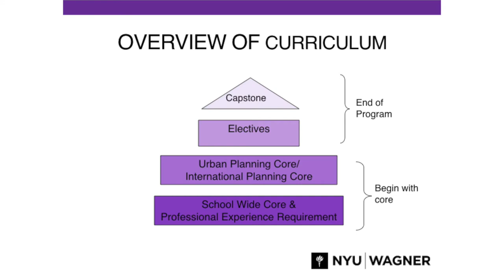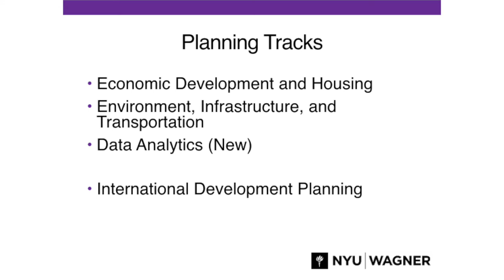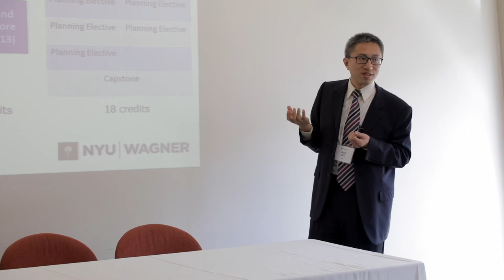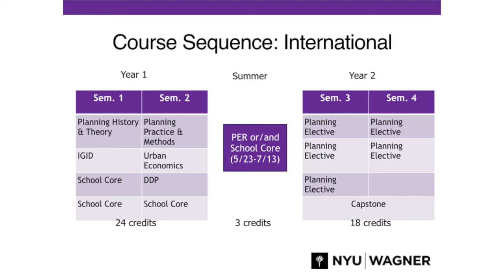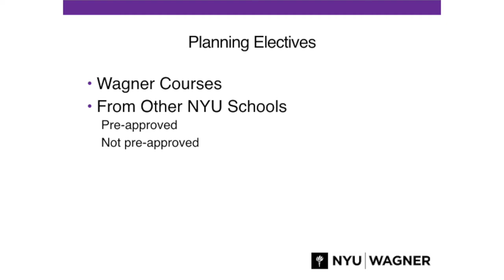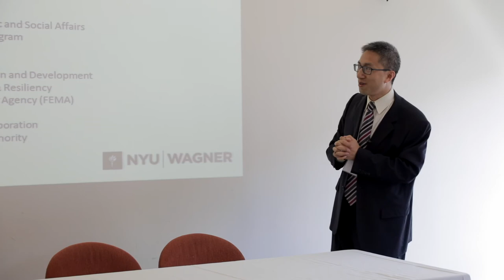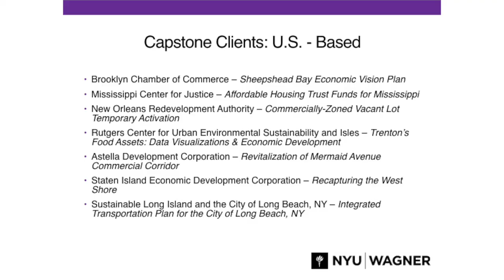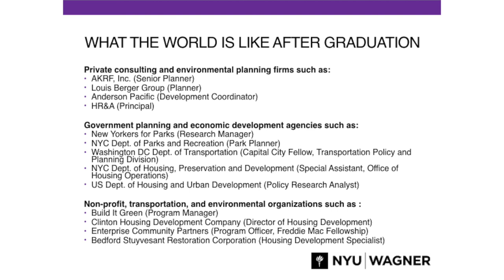Master of Urban Planning Overview at NYU Wagner Admitted Student Day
Zhan Guo, Director of the Urban Planning Program, gives an overview of the Masters in Urban Planning program at Admitted Student Day on March 22, 2018.